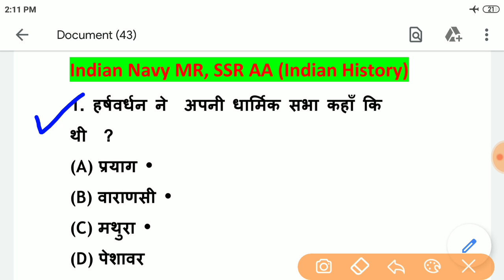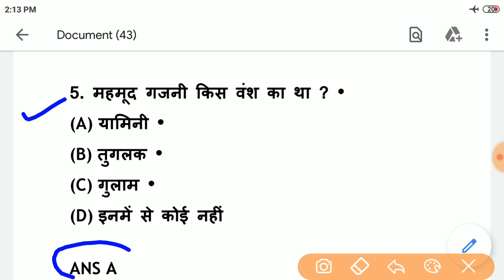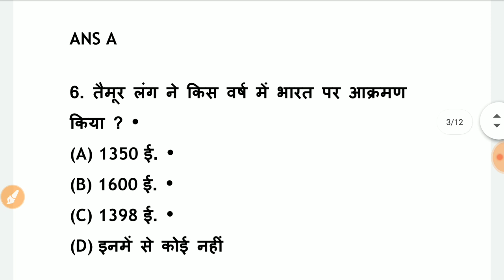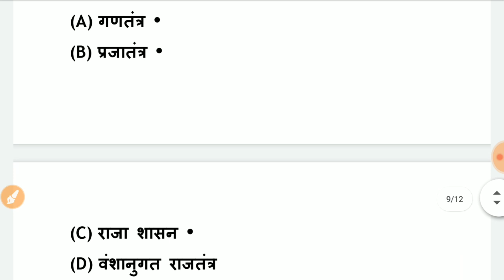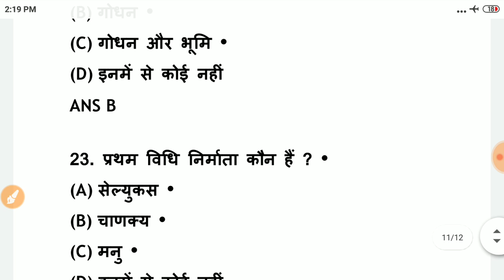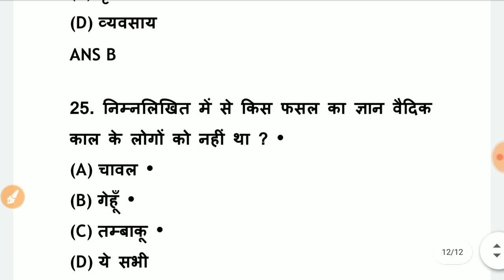भारतीय नौसेना MR, SSR, AA (Indian History ) , Part - 01